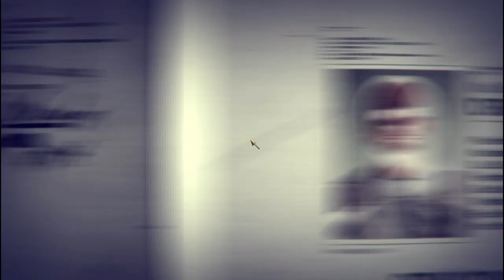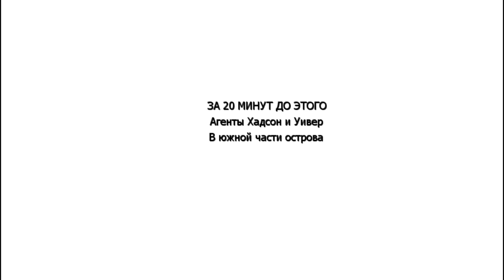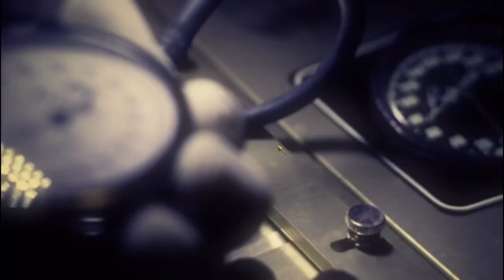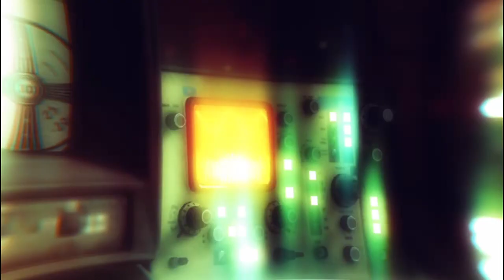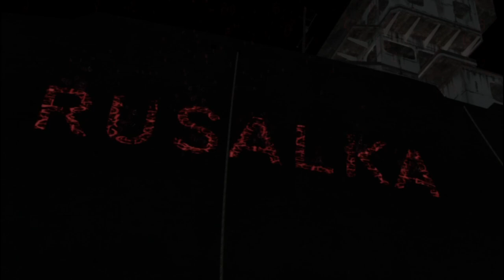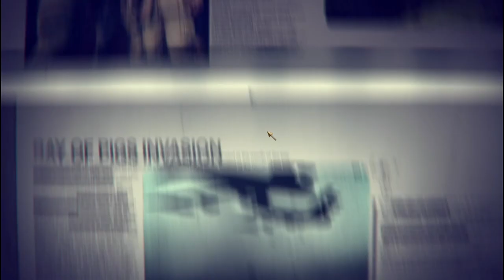Имеем дело с ядом ! Call of Duty Black Ops#13